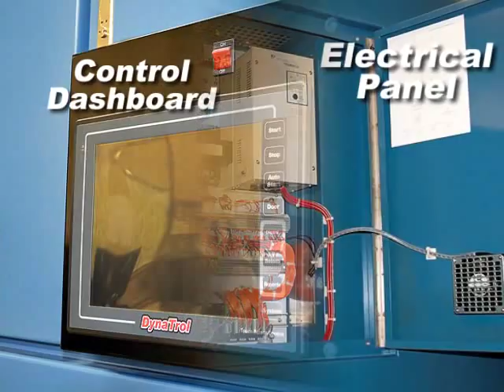Product Video - Open Pocket Tilting Soft Mount Washer-Extractor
- The EDRO DynaWash® open pocket soft mount tilting washer-extractor range is available in 225 (100 kg), 350 (165 kg) and 450 (205 kg) pound models. These industrial machines feature direct V-belt, inverter with single motor drive setup, state-of-the-art DynaTrol HMI touch screen control with isolated electronic enclosure and DynaMount shock-and-spring suspension mounting.

For more information on EDRO Corporation's Open Pocket Tilting Soft Mount-Washer Extractors, please

EDRO Corporation is more than a machinery manufacturing company. While we design and produce some of the world's most advanced high-capacity washing and drying machines, it is the quality and technology we build into them that sets EDRO apart. Our in-house production capabilities include extensive metal working and mechanical and electronic assembly. Our commitment to continual product improvements through field research has resulted in washing and drying technologies that improve laundry operation efficiencies. Some of these innovations include our new state-of-the-art DynaTrol Human Machine Interface controller, and revolutionary DynOzone - DynaWash® Ozone System. Our machines are sold through and serviced by independent laundry equipment dealers located throughout North America and the world.